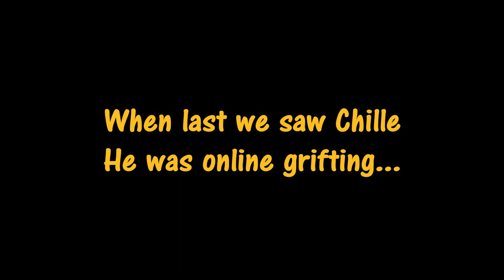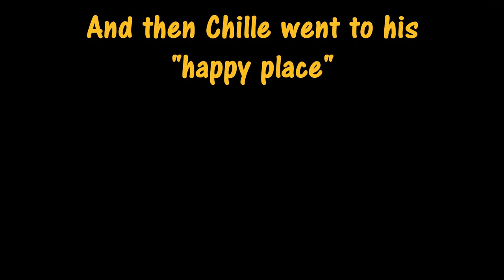Chille Decastro - lawsuit FAILURE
In the middle of a super secret stream Chille responds to news he has lost his case...

Would I make this up?  ;-]